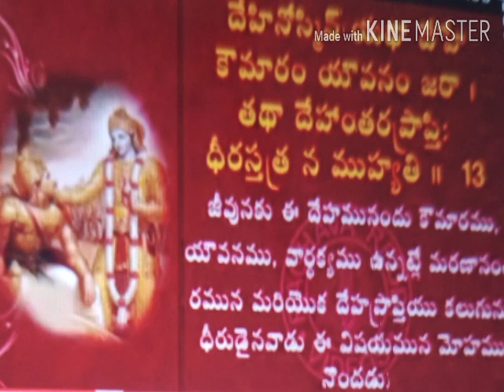Bhaghavadgita 2nd chapter 13th slokam 13th day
Suluvuga bhaghavadgita nu nerchukondam Randi